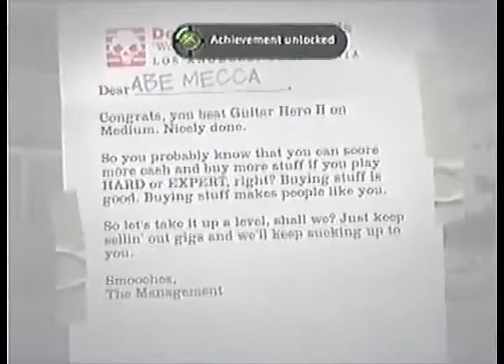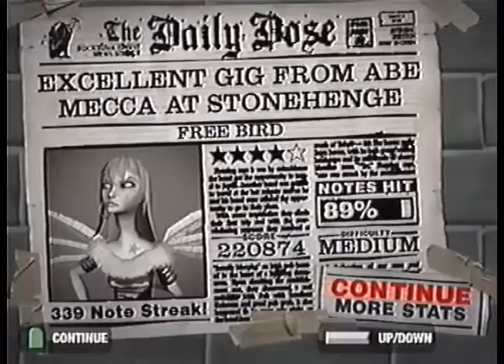Guitar Hero 2 ending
Guitar Hero 2 ending for Xbox360